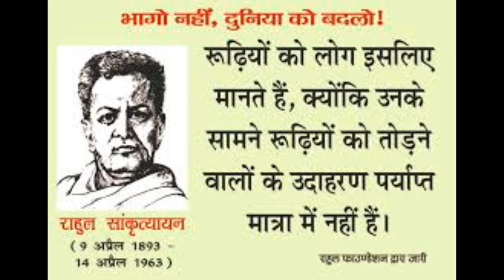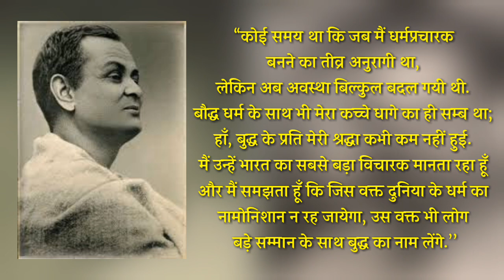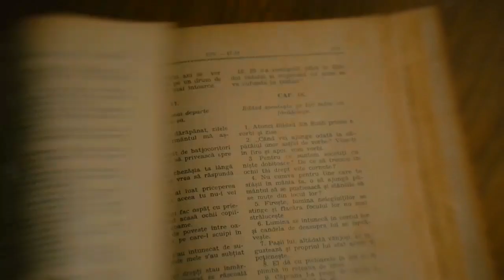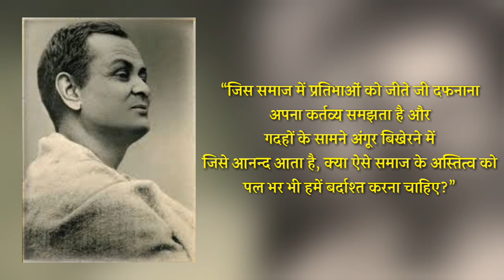राहुल सांकृत्यायन ने क्यों कहा हिन्दू धर्म का सर्वनाश हो | धर्म को नंगा करती ये वीडियो जरूर देखें ।